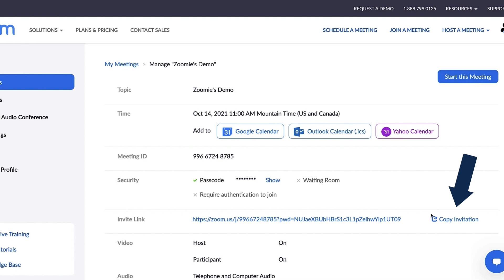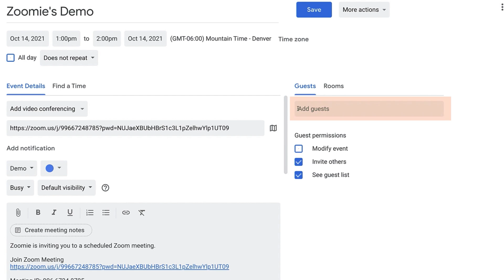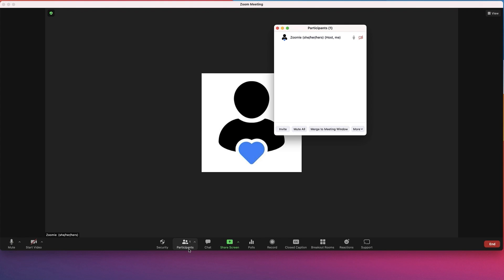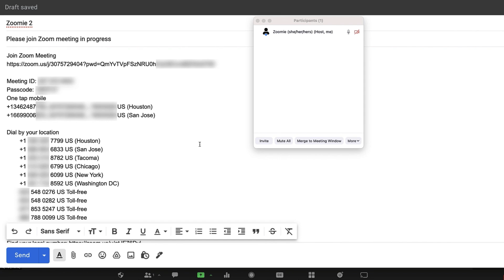Invite Participants Before and During Zoom Meetings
Once you've scheduled a Zoom Meeting, understand three common ways to invite participants: copying the meeting invitation details, adding the event to your calendar, and inviting others after the meeting starts.

▪️ Introduction - 00:00
▪️ Retrieving and sharing an invitation link from the web portal - 00:16
▪️ Retrieving and sharing an invitation link from the desktop client - 01:39
▪️ Inviting others to join after the meeting starts 02:04